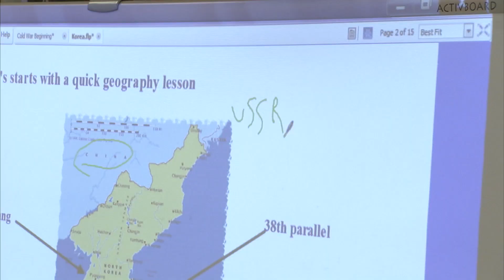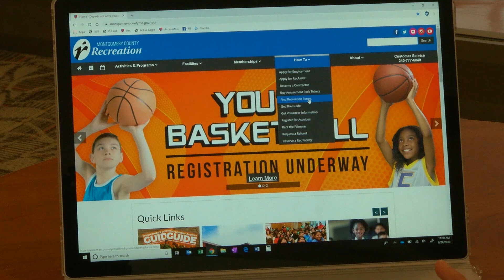Free and Unlimited access to MoCo's Recreation Centers for MCPS employees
Councilmember Gabe Albornoz held a press conference to encourage MCPS teachers and employees to take advantage of free, unlimited access to all Montgomery County Recreation facilities through the “Total Rec” membership pass. Councilmember Albornoz spearheaded a Council appropriation of $117,000 for the Department of Recreation’s fiscal year 2020 operating budget to make this access possible.